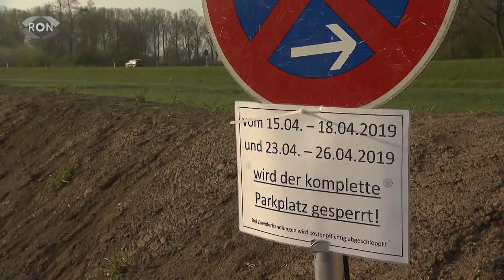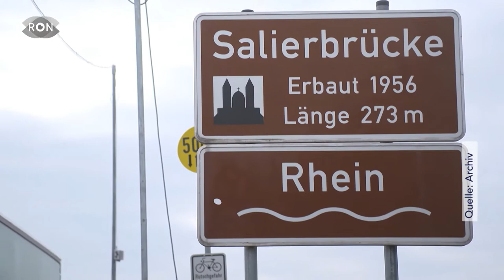Ärger mit der Salierbrücke | RON TV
Die Salierbrücke bleibt Aufregerthema: Nachdem die Rheinbrücke von Speyer nach Altlußheim im Januar gesperrt wurde - wir hatten ausführlich darüber berichtet - soll jetzt auch noch der Pendlerparkplatz geschlossen werden.